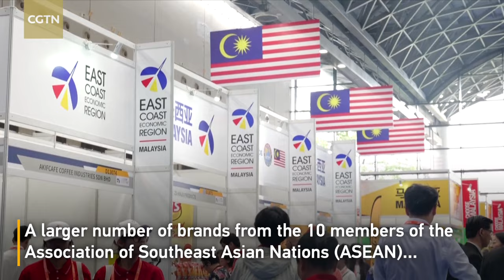Nearly 2,000 companies attend 20th China-ASEAN Expo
The 20th China-ASEAN Expo has opened in Nanning, the capital of south China's Guangxi Zhuang Autonomous Region, with nearly 2,000 enterprises attending. The attendance is 18.2 percent higher than last year's expo, which saw 1,653 enterprises registering for participation. A larger number of brands from the 10 member states of the Association of Southeast Asian Nations (ASEAN) are taking part this year, along with Chinese companies specializing in digital, smart and low-carbon technologies, including drones and equipment for environmental protection. Nineteen forums will be held during the four-day event to discuss China-ASEAN cooperation in e-commerce, environmental protection, the blue economy, and other fields. This year marks the 10th anniversary of the Belt and Road Initiative and the 20th anniversary of the China-ASEAN Expo.